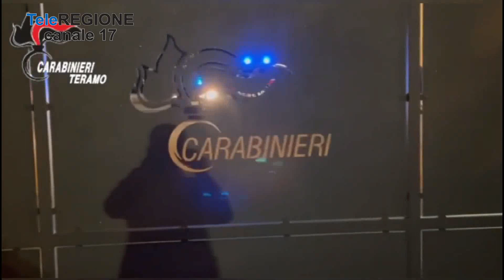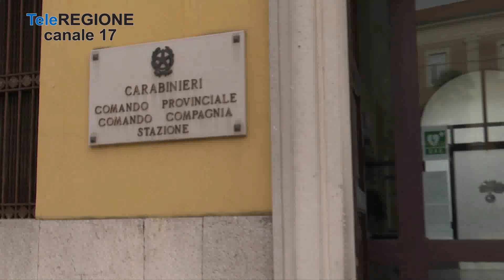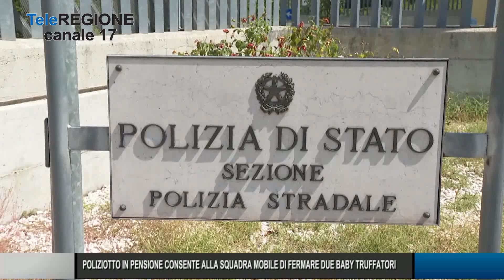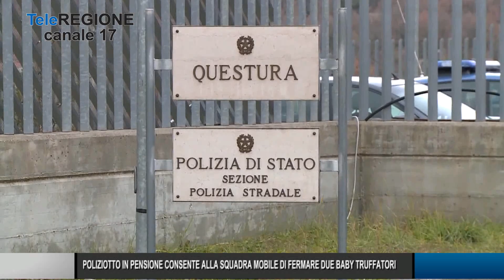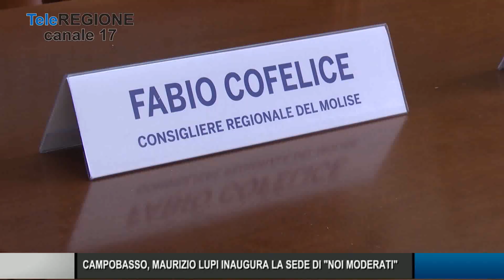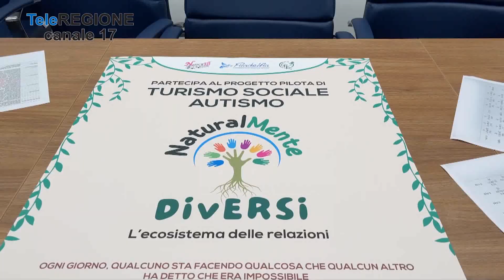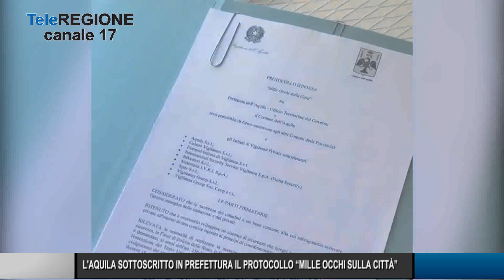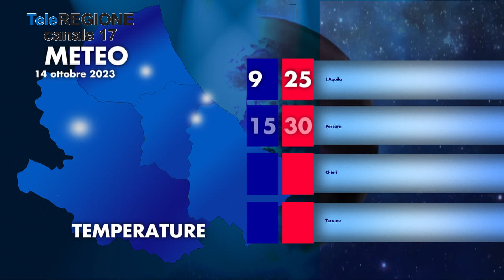Telegiornale ore 14.00 - 13/10/2023